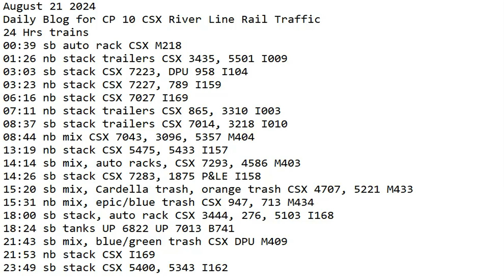August 21 2024 BigTrains.TV CP 10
24 Hrs trains
00:39 sb auto rack CSX M218
01:26 nb stack trailers CSX 3435, 5501 I009
03:03 sb stack CSX 7223, DPU 958 I104
03:23 nb stack CSX 7227, 789 I159
06:16 nb stack CSX 7027 I169
07:11 nb stack trailers CSX 865, 3310 I003
08:37 sb stack trailers CSX 7014, 3218 I010
08:44 nb mix CSX 7043, 3096, 5357 M404
13:19 nb stack CSX 5475, 5433 I157
14:14 sb mix, auto racks, CSX 7293, 4586 M403
14:26 sb stack CSX 7283, 1875 P&LE I158
15:20 sb mix, Cardella trash, orange trash CSX 4707, 5221 M433
15:31 nb mix, epic/blue trash CSX 947, 713 M434
18:00 sb stack, auto rack CSX 3444, 276, 5103 I168
18:24 sb tanks UP 6822 UP 7013 B741
21:43 sb mix, blue/green trash CSX DPU M409
21:53 nb stack CSX I169
23:49 sb stack CSX 5400, 5343 I162